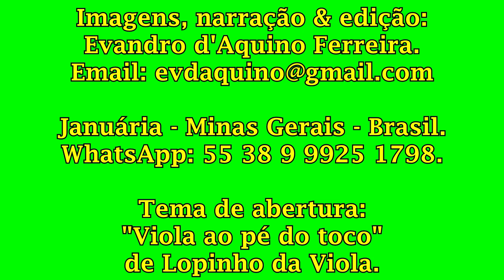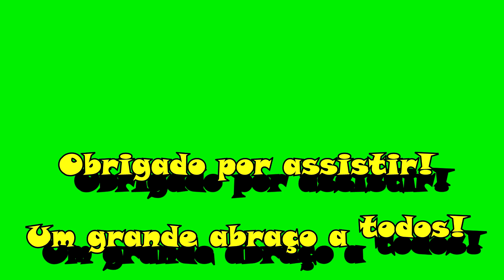Bairros de Januária(MG). 6ª Parte. Bairro/Vila Levianópolis. - P 928.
Imagens de mais uma região da cidade com images bônus de Januária.
Images of another region of the city with bonus images of Januária.